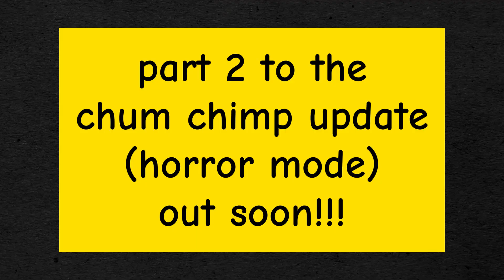The BEST VR Game Just Got BETTER!!!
In this exciting YouTube video, join me, Purple Penguin VR, as I share the thrilling news of being added to the incredible VR game, Chum Chimp. Get ready to witness my immersive journey as I dive into the game's latest update, exploring all the new features and enhancements. Join me on this virtual adventure and discover the wonders of Chum Chimp like never before!